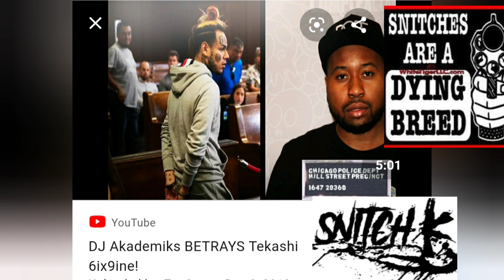Tekashi 69 released from Prison!